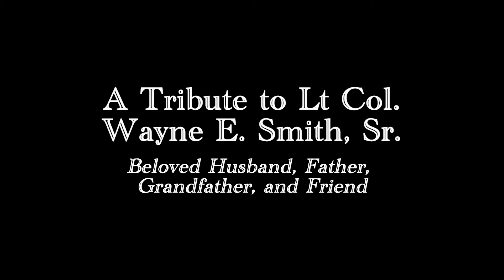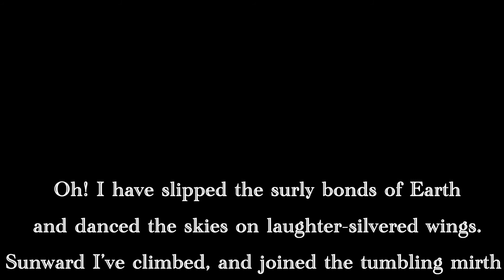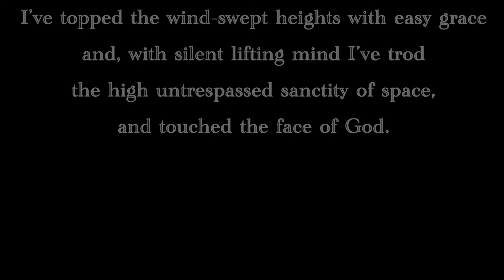Tribute to Lt. Col. (USAF) Wayne E. Smith, Sr. - February 2022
Father, friend, and an F100 Fighter Pilot in the early 60's.   Song is Return with Honor by William Joseph.